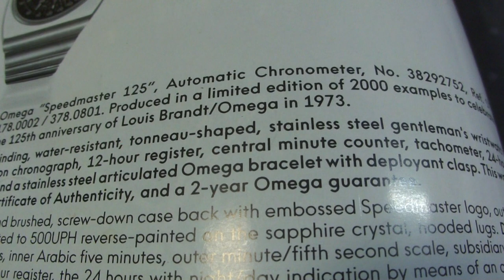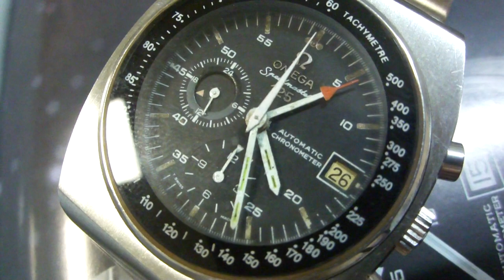OMEGA SPEEDMASTER １２５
１９７３年にオメガの１２５周年金モデルとして販売されたスピードマスターです、この時計は、スピードマスター唯一クロノメーターモデルです、CAL1041は自動巻きで、全世界２０００限定モデルです